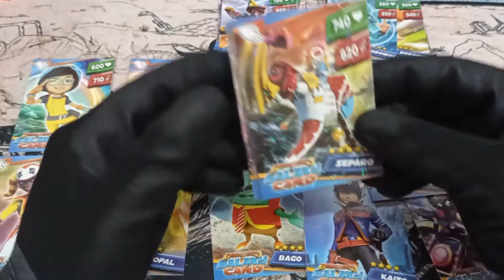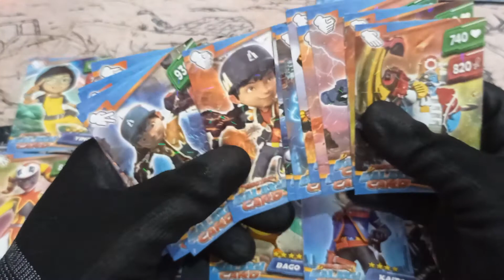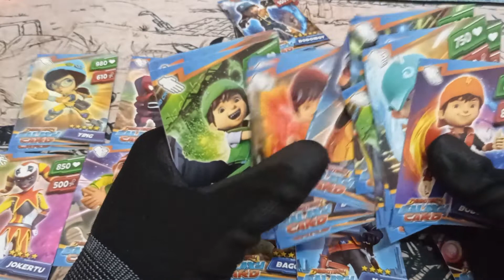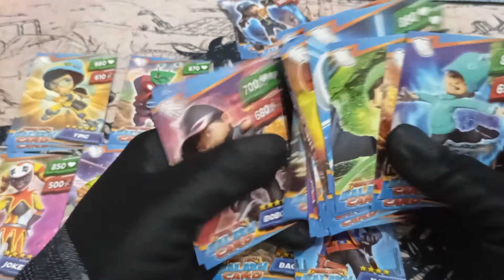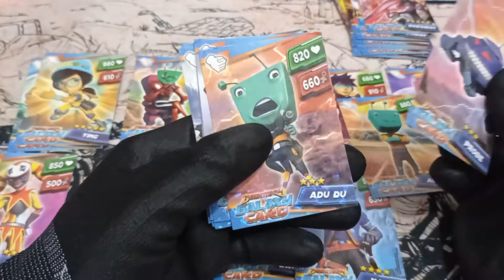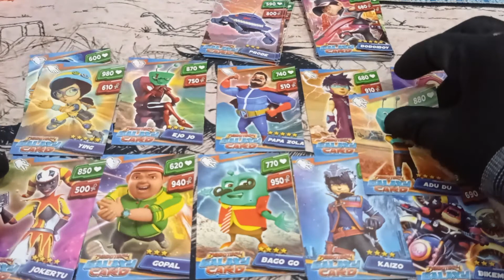Buka TCG Boboiboy New Version Dapet Hologram Separo Lagi (Trading Card Game Boboiboy)